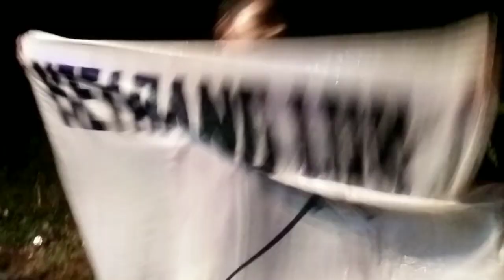Lihat Konser Sholawat Membludak Syakher mania Adem panas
Karangturi Bersholawat part #4 Syakher Mania Gresik Lamongan (Bersatu)
Pelantikan Ipp Ipnu Karangturi Glagah Lamongan

Bila Suka Subscrube like
Trima kasih wassalam